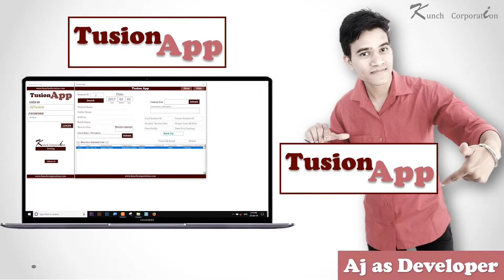Amazing Official Trailer Of Aj 2019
Short view of overall video by Aj presented by kunch corporation.